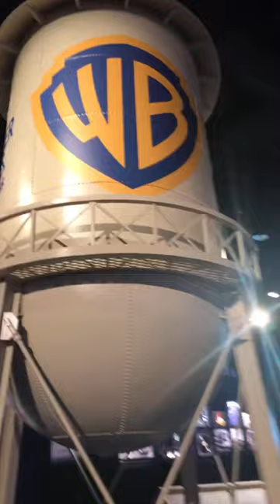The water tower (MOST VIEWED VIDEO)